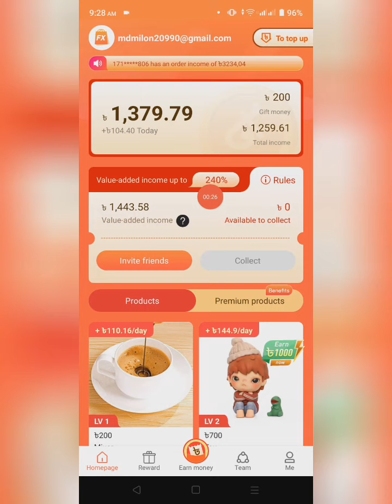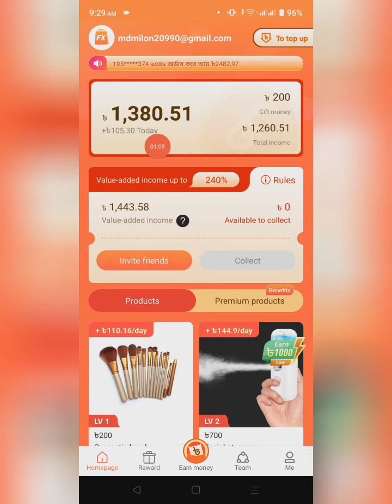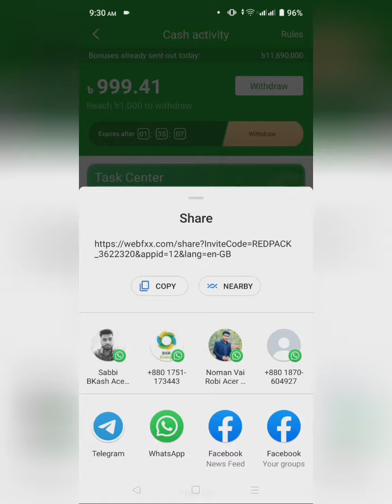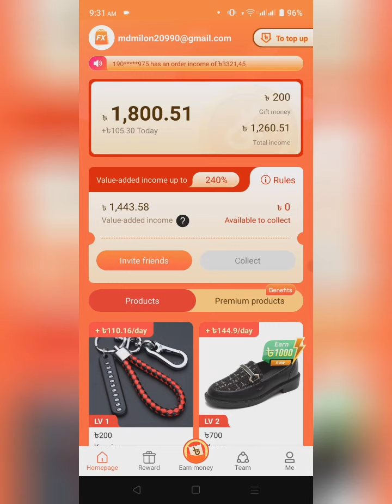১০০% ফ্রি সাইট | WebFX Invitation Bonus | ১ দিনে বোনাস পেলাম ৪২০ টাকা | প্রতিদিন ৭০০ টাকা ইনকাম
WebFX থেকে প্রতিদিন এ্যাড ইনকাম,  বোনাস ইনকাম, রেফার ইনকাম, সব মিলিয়ে হাজার টাকা প্লাস ইনকাম।

. সতর্ক বার্তা .
এই চ্যানেলটি কোন আর্থিক পরামর্শ প্রদান করে না । চ্যানেলটিতে প্রদত্ত সমস্ত তথ্য কেবলমাত্র শিক্ষামূলক, কোথাও বিনিয়োগ করার আগে গবেষণা করে নিন। আপনার নিজের ঝুঁকিতে ইনভেন্ট করুন ।
. WARNING MESSAGE .
This channel does not provide any financial advice. All information provided on the channel is educational only, do your research before investing anywhere. Invent at your own risk.

online income? how to earn money online and earn money? অনলাইন ইনকাম? online income?online income bd? online income bd payment bkash? online? income? online earning? how to income money from home? online income? online earning? online income? earning app? earning money online? earn money? income app? student life income?